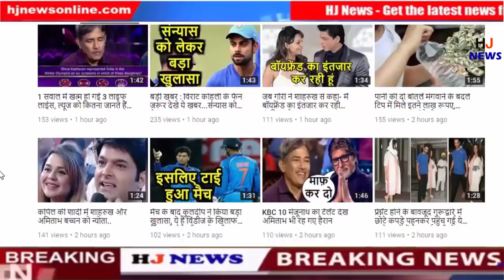हार से कांग्रेस पर कितना होगा असर, भाजपा के लिए जीत के क्या हैं मायने, देखिये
HJ NEWS !!